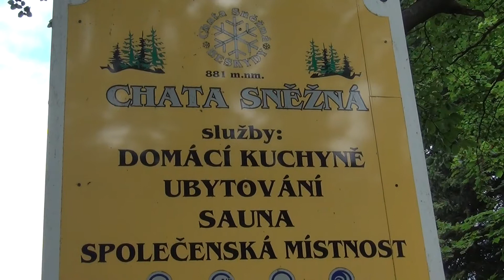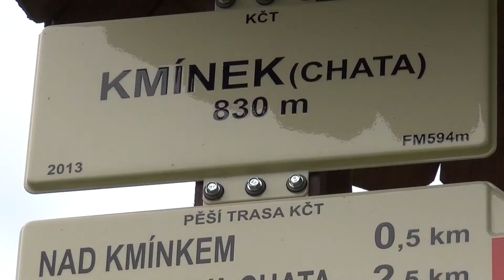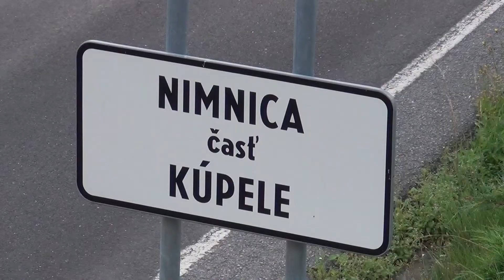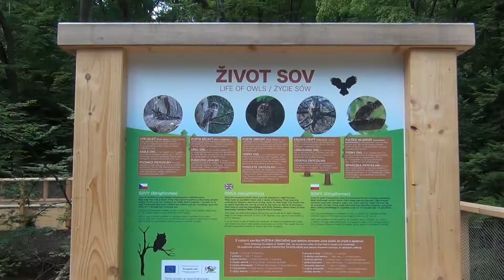Beskydy a Slovensko 2016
Dokument z toulek po Beskydech a Slovensku